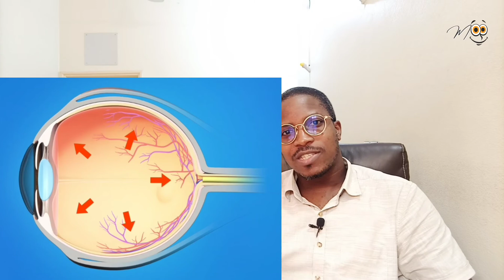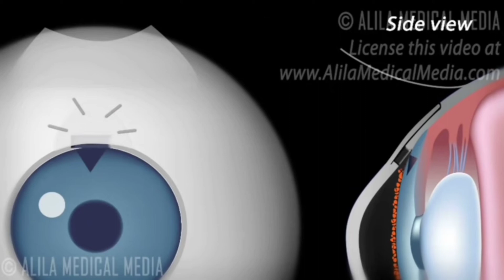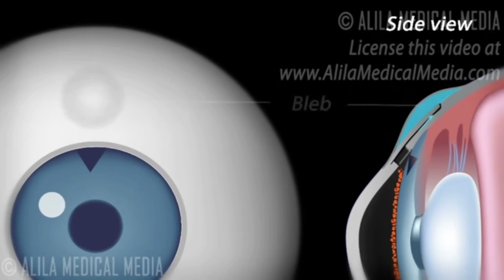Comment on opère le glaucome ?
Si pour toi aussi, on n'opère pas le glaucome ou que la chirurgie guérit le glaucome, cette vidéo est pour toi.

LA CHIRURGIE NE GUÉRIT PAS LE GLAUCOME;

J'y décris les différentes étapes de la chirurgie du glaucome avec détail. Tu comprendras pourquoi cette chirurgie ne guérit pas le glaucome contrairement à la chirurgie de la cataracte.

Même après cette chirurgie, il faut poursuivre la surveillance de son glaucome pour s'assurer que la destruction du nerf optique ne se poursuit pas.

Bienvenue sur Mon Ophtalmo Préféré. Je suis Afolabi Yazid SAVAGE. Je suis OPHTALMOLOGISTE et je vous aide à COMPRENDRE VOS YEUX. Je vous explique COMMENT FONCTIONNE LA VISION et je vous montre aussi COMMENT ARRIVENT diverses AFFECTIONS OCULAIRES.

Je vous montre surtout COMMENT PRÉVENIR et TRAITER CES MALADIES de manière efficace pour préserver votre vue. Je donne aussi des conseils pour AMÉLIORER VOTRE CONFORT VISUEL quotidien. Vous pourrez ainsi profiter des beautés et merveilles de la nature.